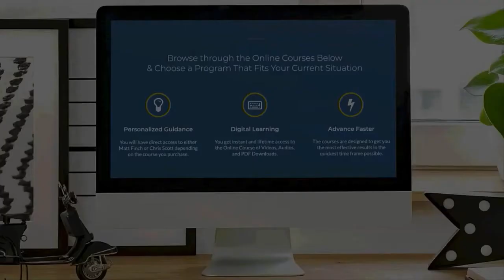NLP Principle For Overcoming ANY Addiction - The Map is NOT the Territory | Adam Goodson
NLP for addiction is absolutely extraordinary. Neuro-linguistic Programming (NLP) has been defined as a collection of models, techniques, and strategies for modeling excellence, in order to help us better understand how our thought processes and behavior, including how the language we use, influences the way we think and the results we get. Modeling excellence in any field enables us to bring about a positive change in ourselves and others.

In this clip from episode 204 of Elevation Recovery, Adam Goodson of Impactful Changes Hypnosis discusses an NLP principle called "The Map is Not the Territory." The map of reality is not reality. Even the best maps are imperfect. That’s because they are reductions of what they represent. If a map were to represent the territory with perfect fidelity, it would no longer be a reduction and thus would no longer be useful to us. A map can also be a snapshot of a point in time, representing something that no longer exists. This is important to keep in mind as we think through problems and make better decisions.

Elevation Recovery is cofounded by Chris Scott and Matt Finch. Matt is a certified addiction counselor and a certified strategic intervention coach. Chris is an alcohol recovery coach. This YouTube channel is the place to be for motivating and educational videos on how to holistically recover from substance use disorders and mental disorders.